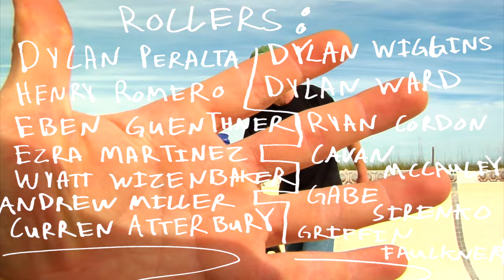CB POOLSIDE FINAL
"A friend who is a local skater in Carolina Beach put the word in that the hotel was getting work done and that the pool might be skateable. So, of course, being from a smaller town me and all the homies that were actually down to hand bucket and scrap slug out a pool for multiple days. After two days we got it ready to skate!"

-Griffin Faulkner

Big Love:
Gabe Sirenko
Dylan Peralta
Wyatt Wisenbaker
Josh (Beutyofbabylon)
Brownie ( Mike Brown )
Curren Atterbury
Andrew Miller
Henry Romero